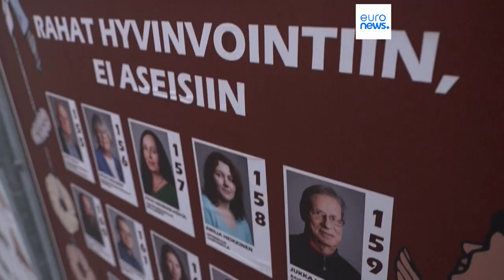Legislativas na Finlândia: principais partidos taco a taco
Sondagens apontam para que cada um dos três principais partidos reúna cerca de 20% dos votos.